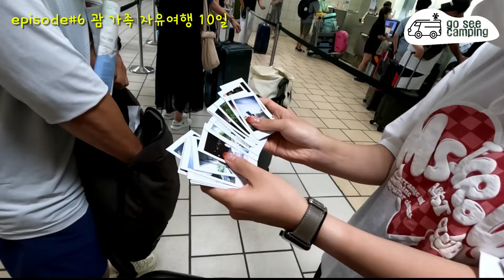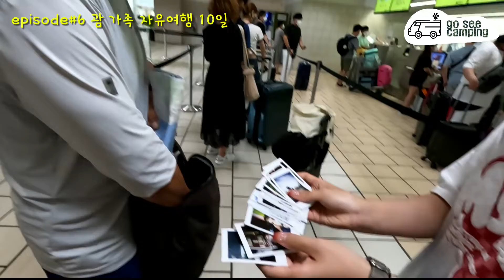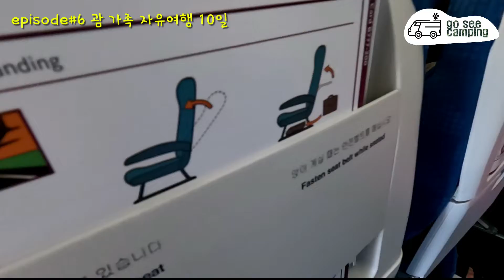episode#6. [괌 현지인 행사] 3년째 코로나로 여행을 못하다 괌 가족 자유여행 10일 다녀왔습니다.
오늘 영상은 괌 현지인 행사에 다녀온 영상입니다.

내가 직접 만든 르노 마스터 캠핑카로 세계여행을 준비하고 있는 고씨캠핑(GoSeeCamping) 입니다.

저처럼 자작 캠핑카를 만드시려는 분들을 위해 제가 2년간 캠핑카를 만들고 여행 다니면서 얻은 노하우를 영상을 통해서 전달 드리겠습니다.

저는 2023년 동해항에서 차를 선적하여 러시아 블라디보스톡을 출발해서 약 1년간 4대륙 여행을 준비하고 있습니다.

여행 출발 전 국내를 여행하면서 패러글라이딩도 즐기고 캠핑카 보수도  계속하고 있습니다.

저와 비슷한 꿈을 가지고 있으신 분들을 위해서 도음이 될만한 영상을 계속해서 업로드하겠습니다.